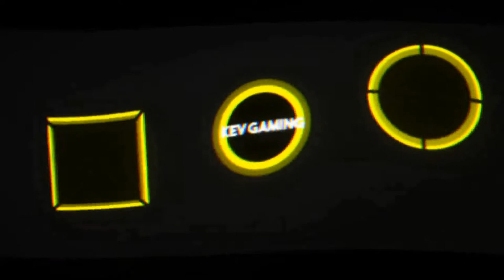Let's Play Ghost Recon Wildlands #10 Das Gefängnisdorf